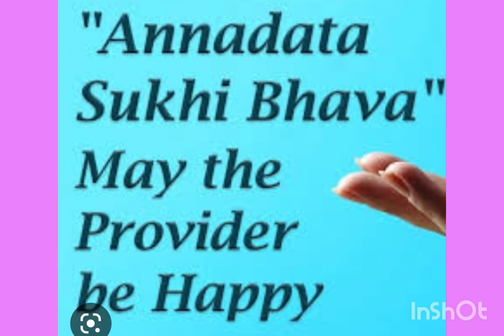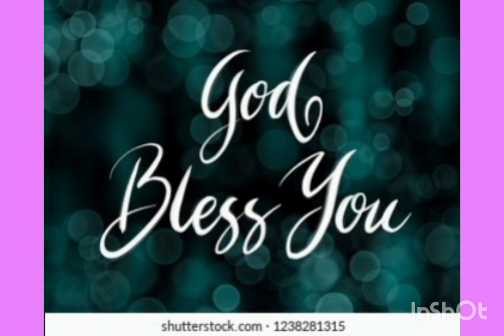ANNADHANAM VIDEO OF SMT B.PRASANNA GARU AND SRI B.VENKATESHWARA RAO GARU